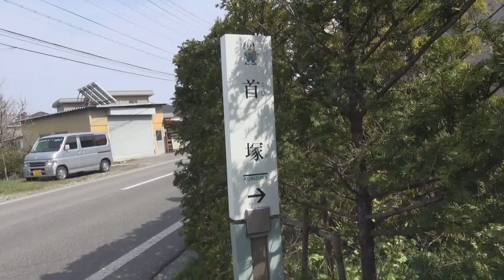貞享騒動首塚